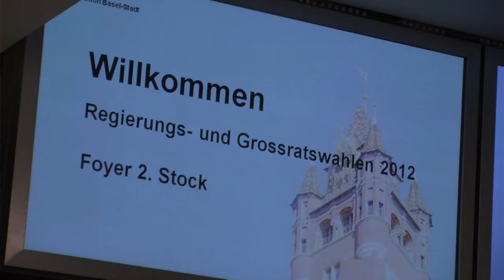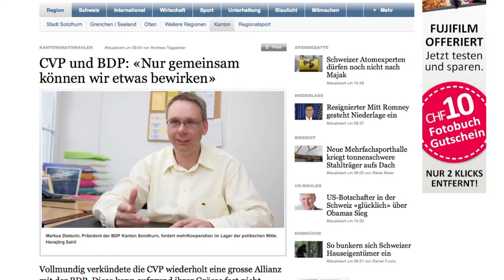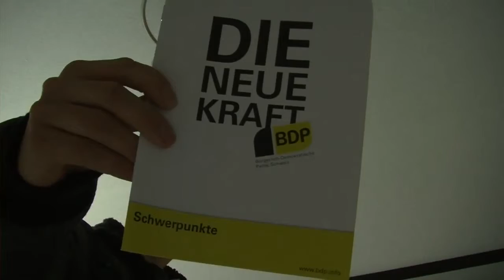BDP Videonews zu Wahlen Basel, Nomination Solothurn und Mitgliederwerbung, 2012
Entäuschung bei der BDP BS. Bei den Kantonalen Wahlen verpassten sie das Quorum von 4 %. Aber mit frischen Tatendrang schmiedet man neue Pläne. Die BDP Solothurn nominiert ihre Kandidaten für die Kantonsratswahlen. Erfolgreich waren für die BDP die Kommunalwahlen im Kanton Bern. Ohne engagierte Mitglieder geht gar nichts. Wertvolle Tipps für die Mitgliederwerbung. Kategorie: NL-2012, Archiv-2012, BDP-BS, BDP-SO, BDP-BE